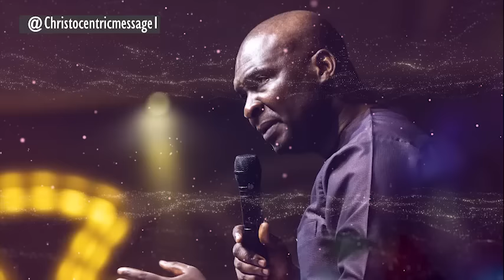BY FAITH, TAKE BACK WHAT IS YOURS BEFORE 2024 - APOSTLE JOSHUA SELMAN